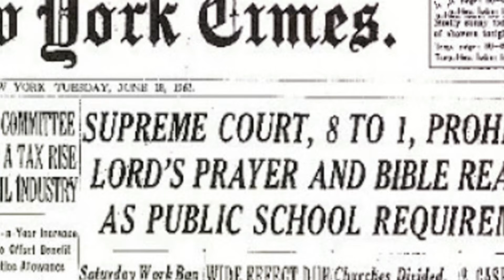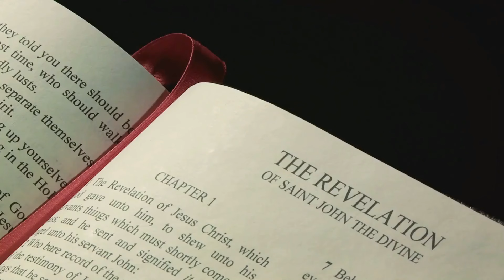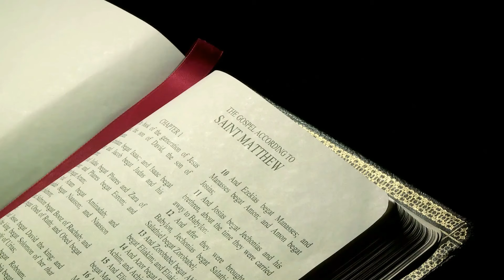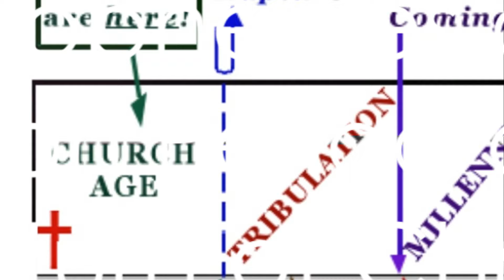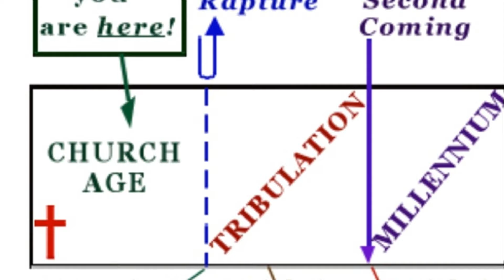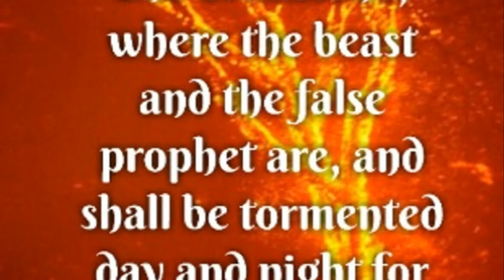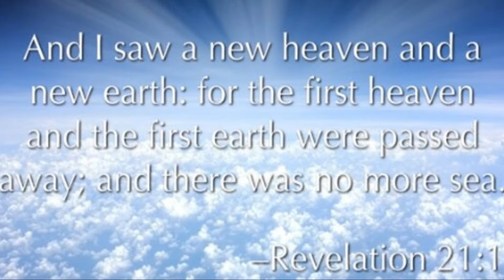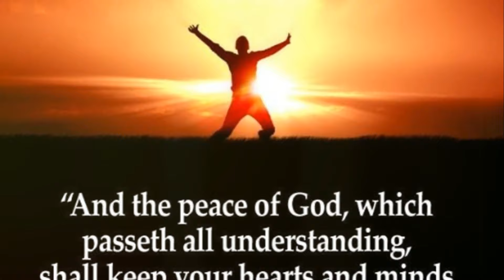Documentary: How The Second Coming of Christ Will Change Our World Today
Too many times in the media today, Jesus Christ is portrayed as a weak man. But that Jesus Christ is weak could not be further from the truth. Even the strongest men today could not have endured even a minute being nailed to a Cross, and even if a few could, they could never endure the weight of the sin which was or would ever be committed by people, each sin helping drive the nails in His hands and feet and adding to his suffering on the Cross, and First Corinthians 1:25 says, the weakness of God, meaning Jesus allowing Himself to suffer for us on the Cross to take the punishment for our sins, IS MUCH STRONGER THAN ANY PERSON.

Second Peter 3:9 says that Jesus is not slack as too many in the world today count slackness, but instead is long suffering to us, not willing that any should perish, but that all should come to repentance.

But as Second Timothy says people will not endure sound doctrine, and so today have tested the Lord’s Patience, by kicking God and prayer out of schools in 1962, and allowing well over 62 million abortions since Roe vs Wade in 1973, and these things not even seeming to bother people, in fact, a recent poll says that over 60% of people in the United States did not want to see Roe v Wade overturned.

Too many today support Hollywood and media, who either ignore Jesus Christ or mock Him openly. How many times does the media shut down someone for openly acknowledging Jesus Christ as their Lord and Savior? How many churches today conform to the world, instead of encouraging the world to conform to God?

Pro-Life activists are arrested today for peacefully protesting against abortion outside abortion clinics, while pro-choice activists too often go free for defacing pro-life pregnancy resource centers.

Hollywood movies and the music industry often support Satan through hand symbols, and occult lyrics and scripts, while portraying traditional family values, respect for parents, respect for God as out dated ideas.

Candidates and others who hold traditional values are canceled by the cancel culture, in favor of those who are pushing the United Nations the one world government the infrastructure of which is being laid in place while people sleep by sustainable development goals and stakeholder capitalism.

While too many sleep we are fast approaching the time of the Tribulation Period and the one world government of the Antichrist, a totalitarian government where everything will be controlled by licenses and data and the Mark, with Quantum Computing being the brain of A.I. laying the groundwork for what will one day I believe give life to the Image of the Beast spoken about in Revelation 13:15.

We see the United States and other nations turning their back on Israel as the Bible said would happen in the End Times. These nations don’t realize that God will make Israel a burdensome stone, as it says in Zechariah 12:3, that will cut to pieces any nation who rises against it during the Tribulation Period.

Jesus says in Matthew 24:33 that when we see these things occurring we can know the Tribulation Period is even at the doors.